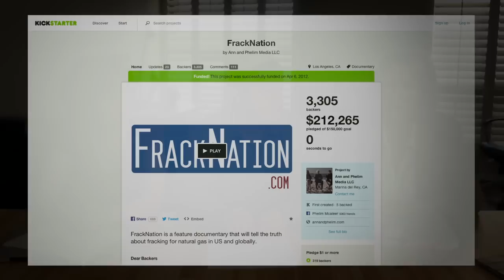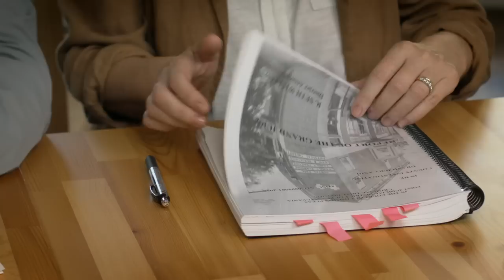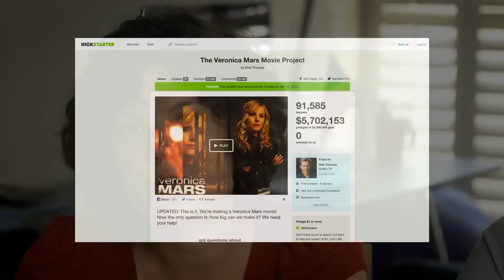Historic Crowdfunding for Movie About Abortionist Kermit Gosnell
GO TO GOSNELLMOVIE.COM TO LEARN MORE!

Today we are launching the biggest ever crowdfunding campaign to make a movie about the serial killer, abortionist Dr. Kermit Gosnell.

Dr. Kermit Gosnell is the most prolific serial killer in American History, but almost no one knows who he is.

The Grand Jury investigating Kermit Gosnell's horrific crimes said this:

"This case is about a doctor who killed babies ... What we mean is that he regularly and illegally delivered live, viable, babies in the third trimester of pregnancy -- and then murdered these newborns by severing their spinal cords with scissors Over the years, many people came to know that something was going on here. But no one put a stop to it." (Report of the Grand Jury)

Gosnell is serving several life sentences but the media basically ignored his crimes and his trial. They ignored the facts that emerged from the trial, like the fact that the babies he murdered suffered terribly. Here is what a neonatologist told the Grand Jury.

          "The neonatologist testified... If a baby moves, it is alive. Equally troubling, it feels a "tremendous amount of pain" when its spinal cord is severed. So, the fact that Baby Boy A. continued to move after his spinal cord was cut with scissors means that he did not die instantly. Maybe the cord was not completely severed. In any case, his few moments of life were spent in excruciating pain."          (Report of the Grand Jury)

The mainstream media or Hollywood don't think this is a story. Even though Gosnell killed more people than Gary Ridgeway, John Wayne Gacey, The Zodiac Killer and Ted Bundy combined. In a 30 year killing spree, it is thought he killed 1000s of babies. And that wasn't a national story?

But Jodie Arias who was on trial at the same time as Gosnell, for killing her boyfriend, just one person, was national news.

Hollywood think the Jodie Arias story is so important they have already made a movie about her which has been shown multiple times on TV.

The censorship of the Gosnell story ends now.

We are raising funds for this movie through a revolutionary website called Indiegogo.

Indiegogo enables "crowdfunding" for important projects.
But here's the catch. We've set the budget. But if we fail to raise our target budget, Indiegogo will return all the funds, we will received nothing and the film will never be made.

Indiegogo allows us to bypass the Hollywood studios and the usual funding sources for movies.

Hollywood never would fund a movie such as this.

We funded our last film FrackNation using crowdfunding.

So far, the biggest "crowd funded" film of all-time is the Veronica Mars movie, a teen detective story that asked for $2.1m and raised $5.7m, we think the Gosnell movie is more important, we think you do too.
So we are asking for $2.1m and we are hoping to break the record and make history.

With your help we're going to hire the best screenwriter, director and actors to make sure that the story of Kermit Gosnell gets into every home in America.

Please pledge right now.

We tell a lot about ourselves by the stories we choose to tell and the ones we want to cover up or ignore. Please help us tell this important story.
It's a frightening testament to the power of the media that very few people even know about Kermit Gosnell: America's Most Prolific Serial Killer.

This is your chance to bypass the media "information gatekeepers" to get tens of millions of Americans thinking about what happened in Philadelphia.

Please send a message that we don't have to wait for someone else to tell the stories that matter, we can do it ourselves.

Please pledge right now and then please then get 10 friends to pledge.

Thank you so much for helping us make history.

Ann

Phelim

Magdalena

ABOUT US
We're known mostly for our award-winning documentary films such as FrackNation, Mine Your Own Business, Not Evil Just Wrong, and The Search for Tristan's Mum

FrackNation was very well received by the critics. Here are just some of the positive reviews we received:

The New York Times said FrackNation was "meticulously researched. provocative"

        Variety - the show business bible - said the FrackNation was a "briskly paced...mischievous pic"

In January 2013, "FrackNation" had its TV premiere on Mark Cuban's TV channel AXS TV. It has been since broadcast also on PBS Colorado and Canadian Sun News Network.

"FrackNation" has been also screened all across US, Canada, Australia, Poland and the UK, the film had a special screening at the Houses of Parliament in London, at the European Parliament in Brussels.